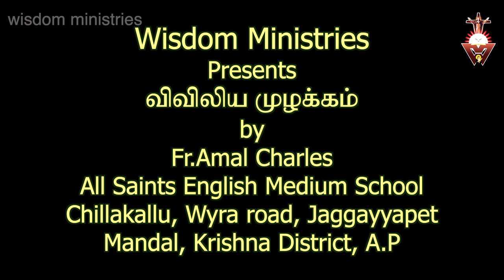விவிலியமுழக்கம் _17.1.2021-Sunday#OrdinaryTime_Week_2#Jn1_35_42.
இயேசுவின் பேதுரு மிகவும் கொடுத்துவைத்தவர்